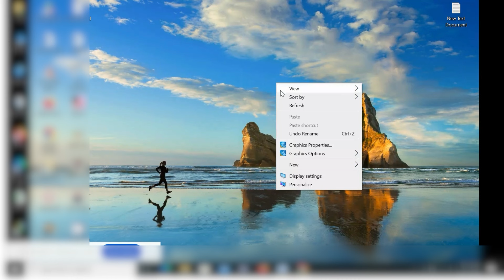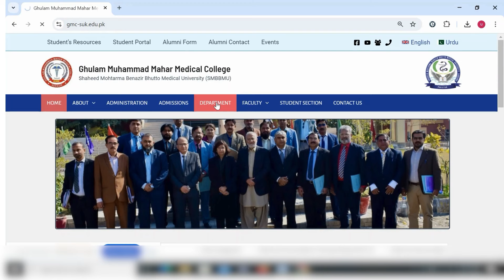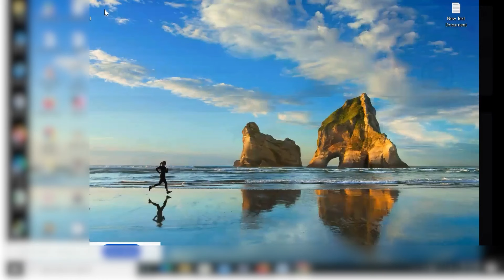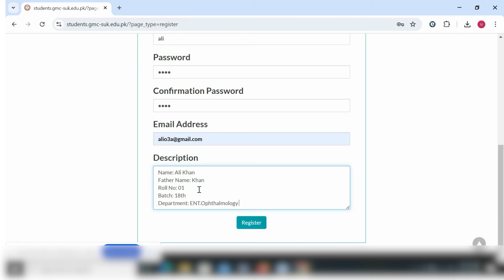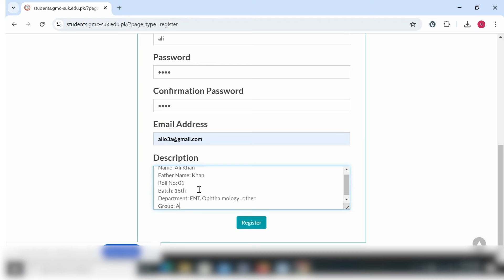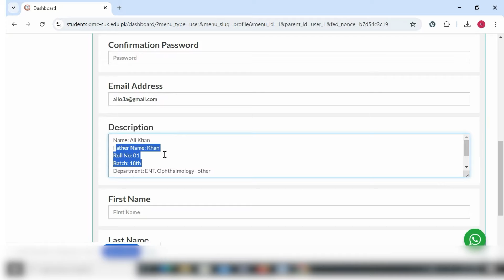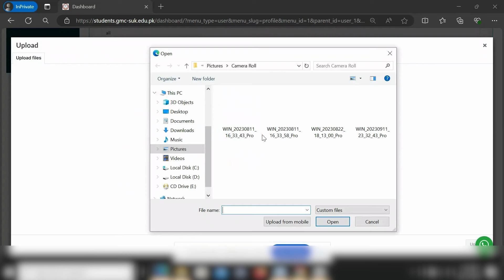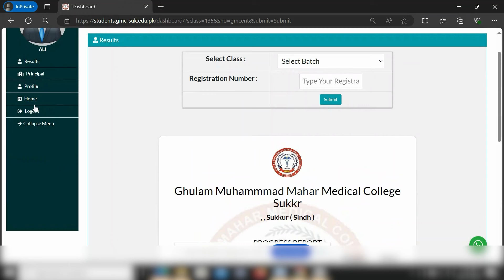Student Registration form / Student Portal / GMC SUKKUR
__Follow me __________________________